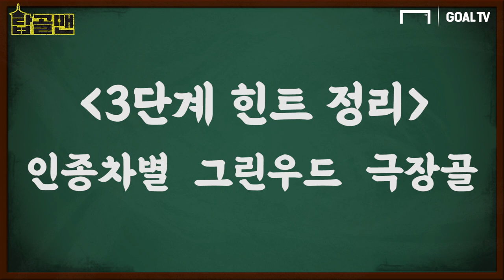촉망 받던 기대주! 한국에서 인종차별적인 셀레브레이션을 했던 이 선수는?! [탑골맨(Top GOAL Man)]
한 시대를 풍미했지만, 조용히 사라진 선수들,
소리 소문없이 자취를 감춘 선수들까지..
그래서 준비했다. 탑골맨!

촬영 : 류보형 PD (@ryubo_), 박한솔 PD
편집 : 박한솔 PD (@h_soulp)